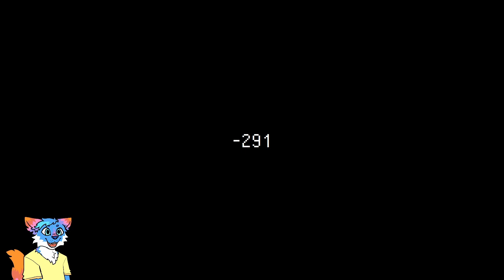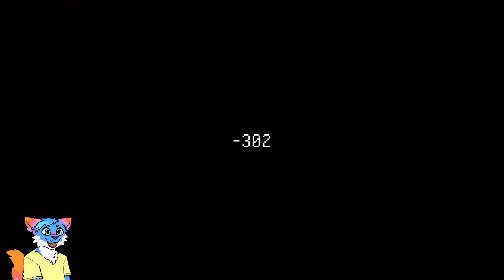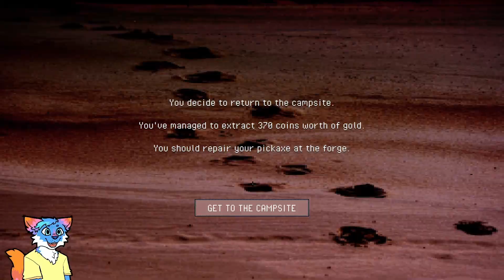Deep Down Zero (10)